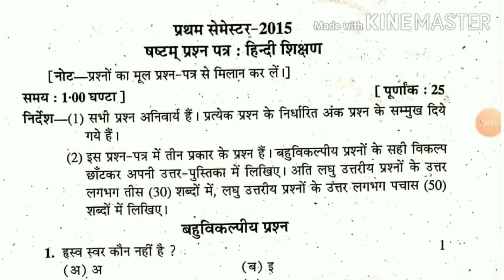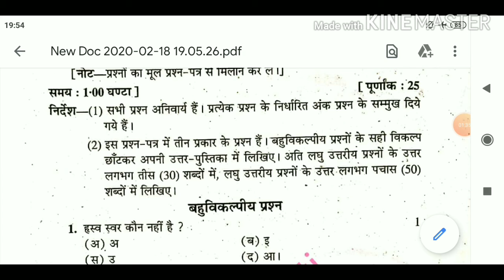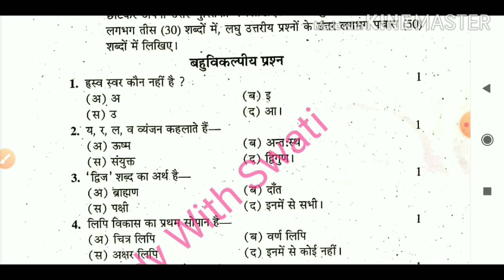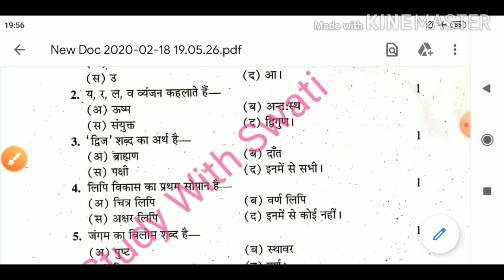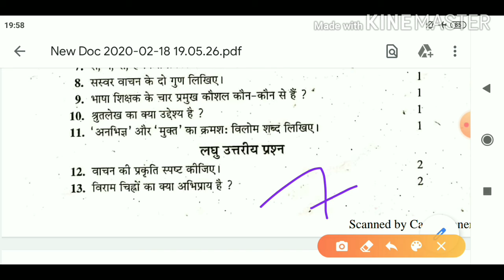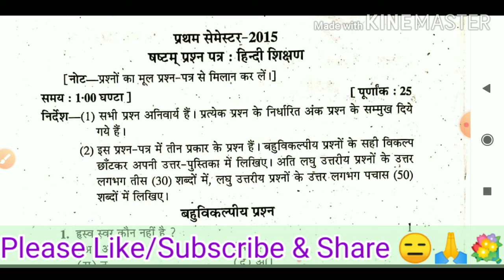D.el.ed /BTC Semester -1 Previous year 2015 question Paper # Hindi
D.el.ed /BTC Semester -1   Previous year 2015 question Paper  Paper-6 # Hindi